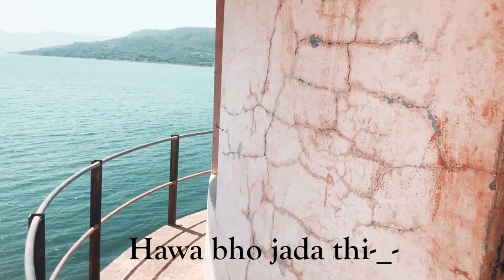Sunday ride with Hayabusa, Ducati, Duke390 (Pawna Lake)